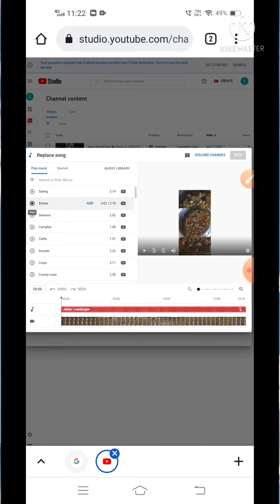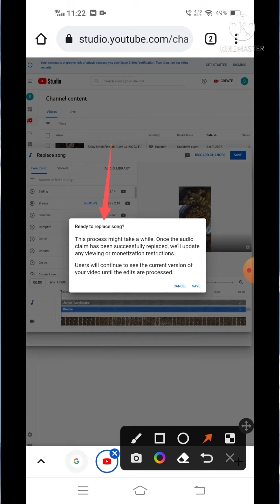Repost network fake copyright strike problem 2022// How To Remove Fake Copyright Strike On YouTube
Repost network fake copyright strike problem
how to remove fake copyright strike
YouTube par fake copyright kaise hataya
copyright strike
how to remove fake copyright strike on youtube 2022
how to remove fake copyright strike on youtube
fake copyright strike kaise hataye
remove copyright strike
how to remove copyright strike on youtube channel
fake copyright strike how to remove